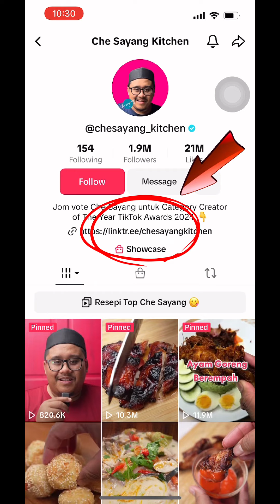Episod 494 | Resepi Cempedak Goreng | 2 Minit 1 Resepi by Che Sayang Kitchen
Resepi penuh
- 1 biji cempedak
- 1 cawan tepung gandum
- 3/4 cawan tepung beras
- 2 sudu tepung pisang goreng
- 1 cawan air (adjust)
- 1 sudu kecil garam
- 2 sudu minyak masak panas